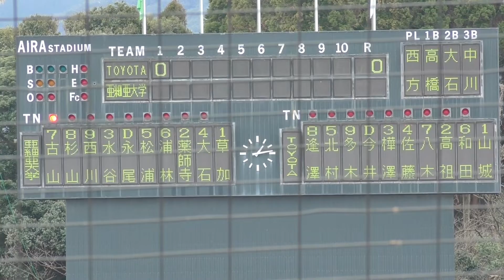【'23中日1位】亜細亜大学 草加勝投手（4年 創志学園）トヨタ自動車打線を3回無失点！《薩摩おいどんカップ2023》